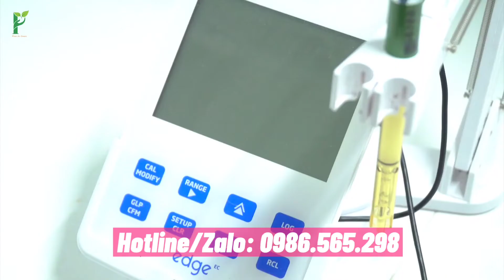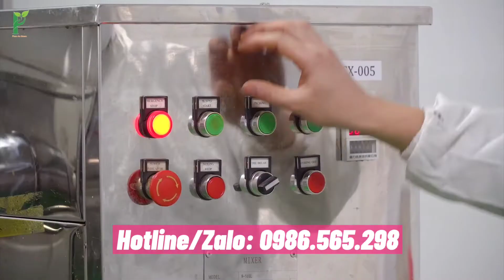Tuyển ĐẠI LÝ PHÂN PHỐI Viên uống trắng da Nine's Beauty Phan An Green Nano Glutathione LÂM ĐỒNG